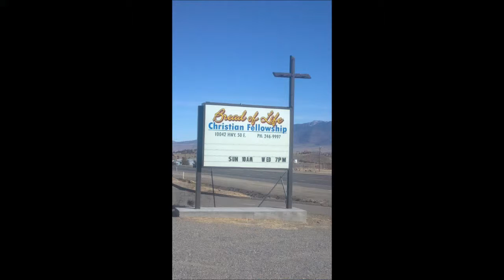The Last Supper ~ Mark 14:20-21 & 25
by Bro. Jonathan Tracy, Bread of Life Christian Fellowship